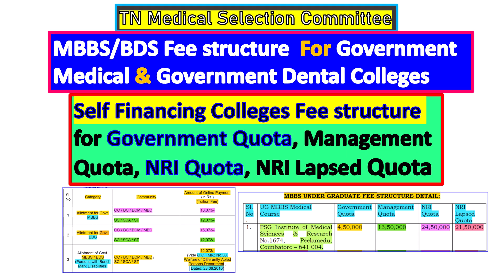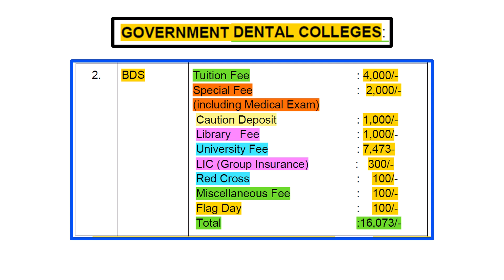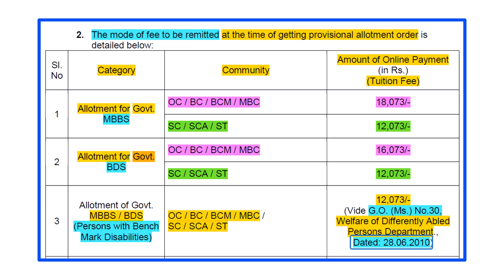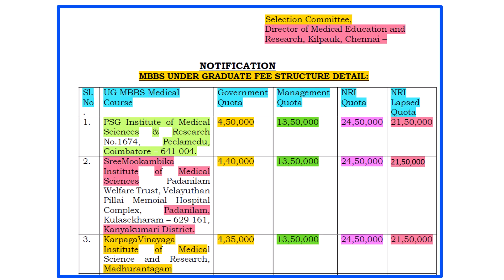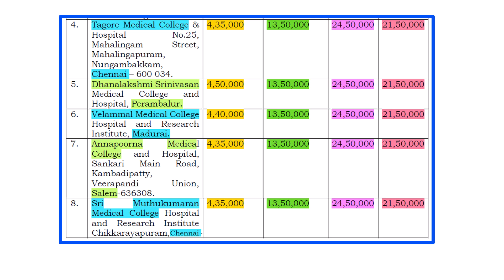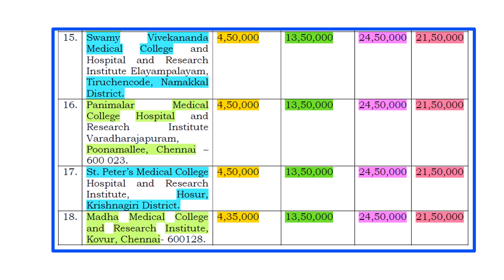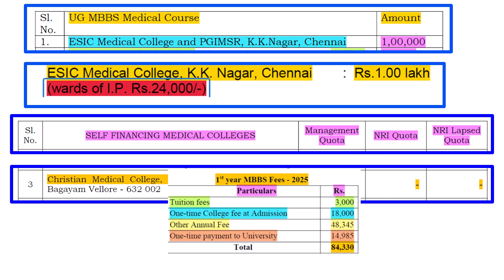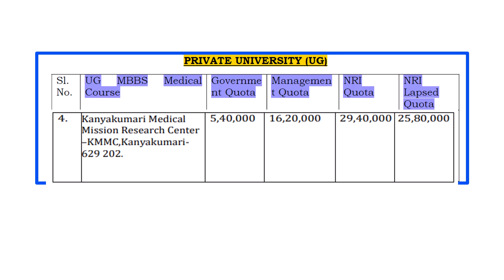TN Medical Selection 2025 government Medical & Dental colleges Fee Structure & Private College fees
This video includes Tamilnadu government & Private MBBS Fee Structure of TN Medical Selection 2025
TN mbbs management quota fees and Private Medical College fees in Tamilnadu for 2025
Self Financing Medical College fees for Government Quota,Management Quota,NRI Quota and NRI Lapsed Quota for 2025

It briefs about Tamil nadu government medical college fees 2025
Tamilnadu Private or Deemed Univrsity fees for Government Quota,Management Quota and NRI Quota
MBBS Fees Structure released by Tamil nadu Medical Selection Committee

Video explains about Tamilnadu Private Medical Colleges Fee Structure for 2025 and Low Fees Private Medical College in Tamilnadu 2025

mbbs fees tamil nadu 2024 and private medical college government quota fees for 2025
mbbs fee structure in tamil nadu private colleges for 2025

MBBS Fee Structure for Government Medical Colleges and Government Dental Colleges